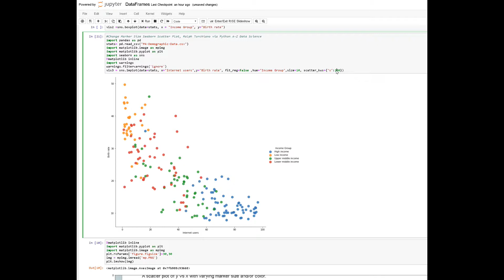Changing Seaborn Marker Size for Scatter Plots, Python in under 60sec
Just a brief example of how to change the marker size for seaborn scatter plots: Sample Line Code Here:
vis3 = sns.lmplot(data=stats, x="Internet users",y="Birth rate", fit_reg=False ,hue="Income Group",size=10, scatter_kws={"s":100})
Thanks to Python A-Z for Data Science